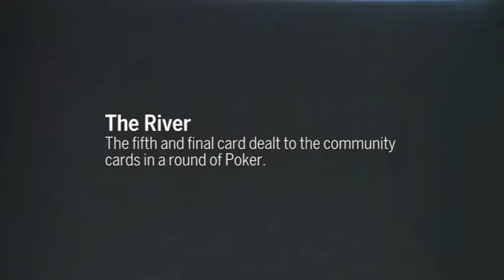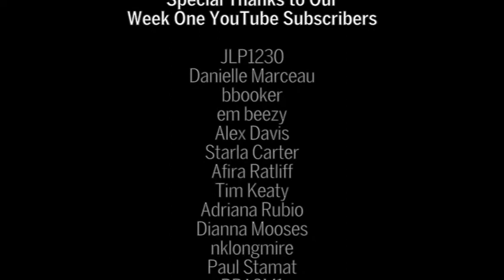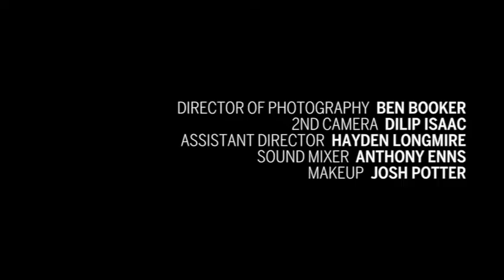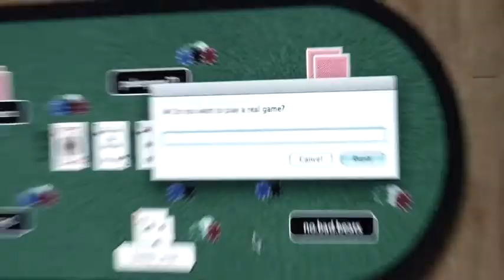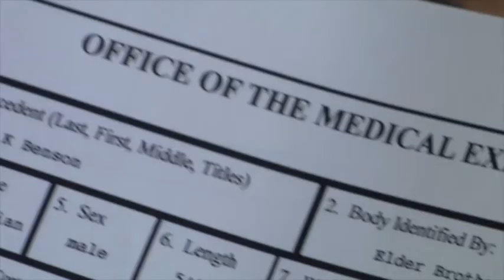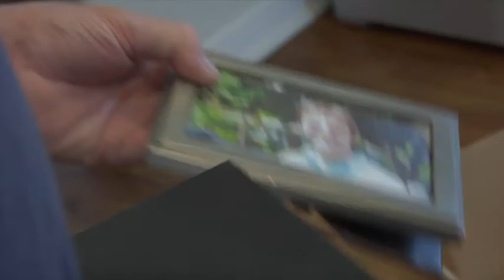The River Web Series: Cast Commentary with Don Danielson & Michael Jaworski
Listen to Don Danielson (Player 1) & Michael Jaworski (The Host) talk with about their experience on the set of The River. Hosted by Matt Longmire and recorded on the day of the Season Finale of the show.